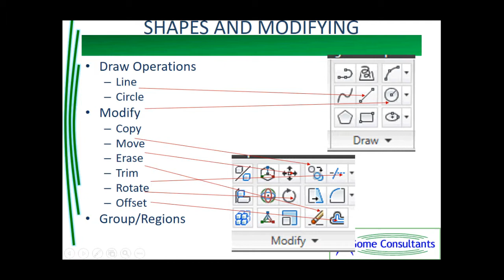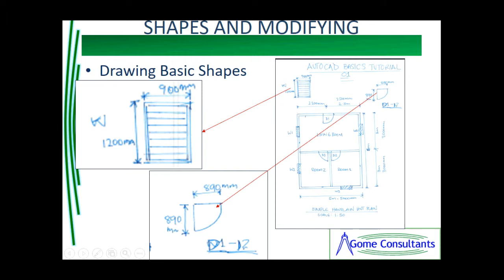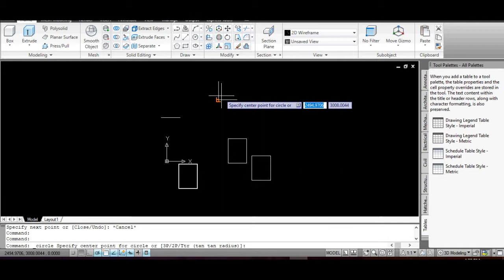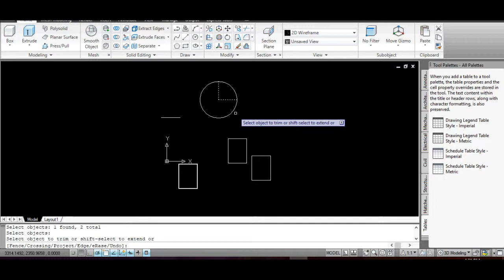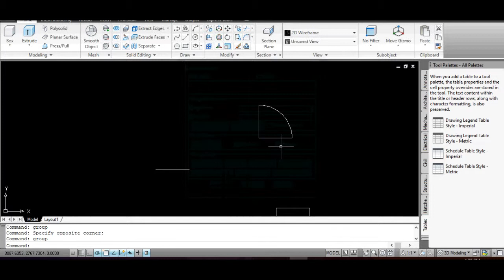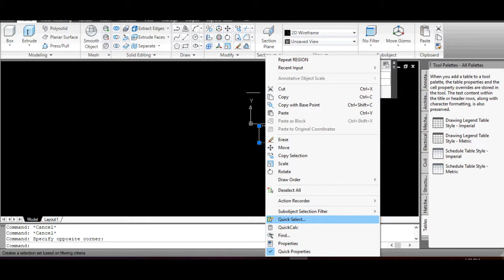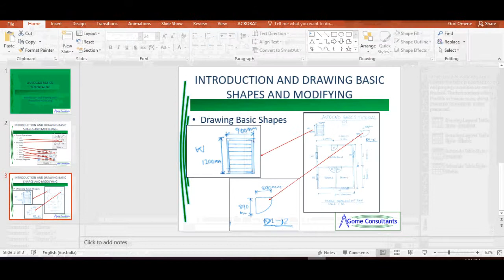AutoCAD Basics Tut 02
AutoCAD Basics Tutorial. Drawing lines and basic functions